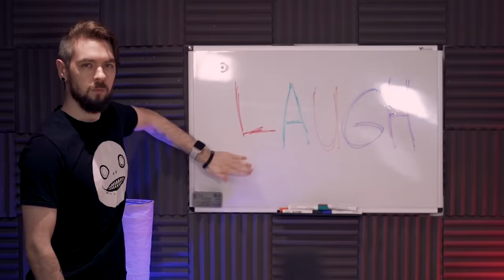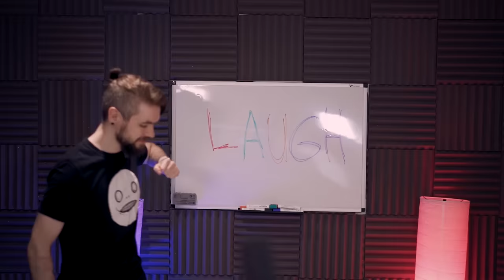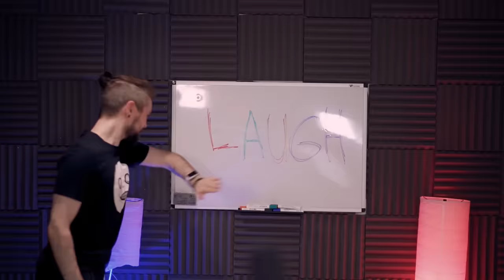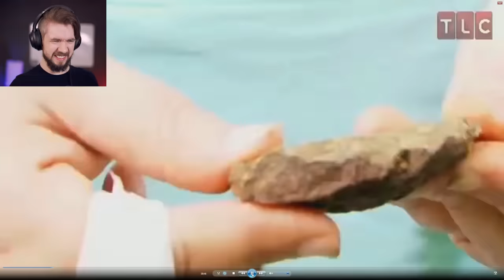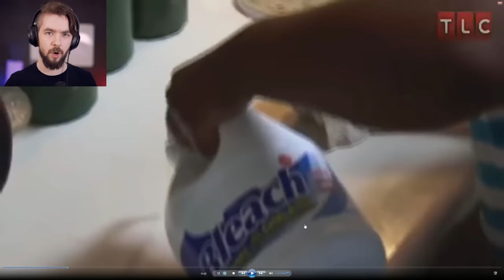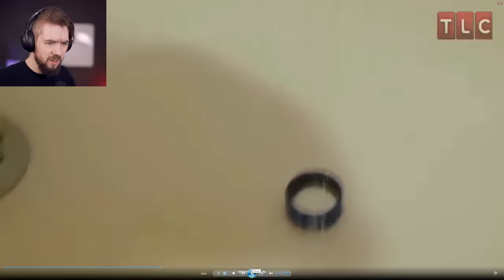MAN FALLS IN LOVE WITH HIS CAR! I Jacksepticeye's Cringiest Home Videos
I have a very strong reaction to a man falling in love with his car in jacksepticeyes funniest home videos. This is not memes, this is just cringe